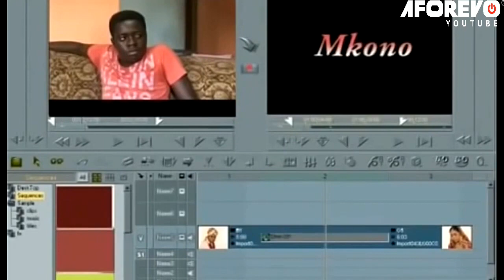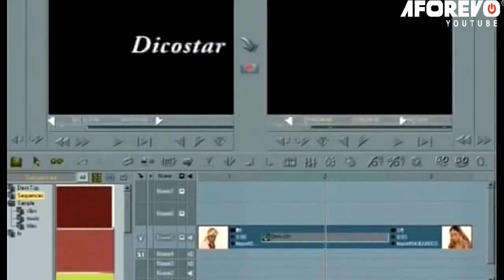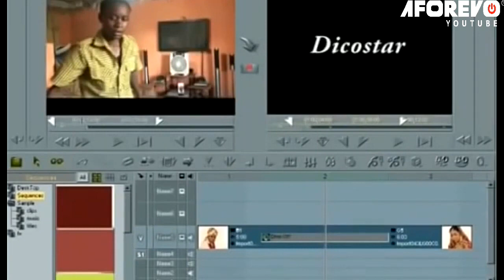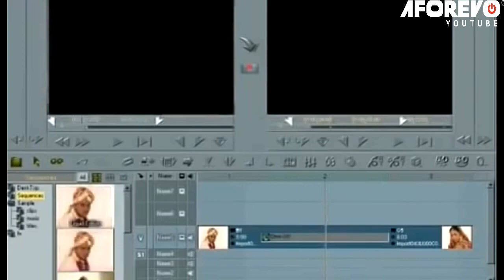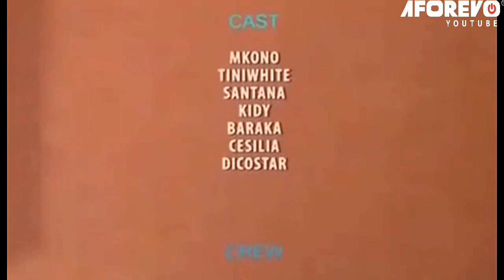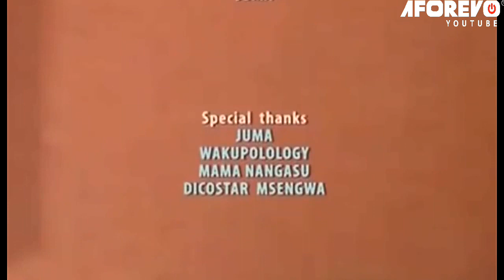Mtoto Mbaya | Kijana Mjanja Sana - Latest Swahili Bongo Movie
Kichekesho hiki cha bongo fleva kinawashirikisha Cesilia, Mkono, Santana, Tin White, Baraka na wengineo.

Aforevo Title: Mtoto Mbaya